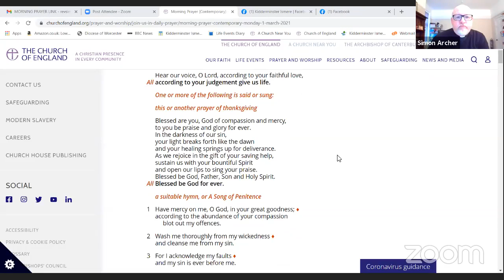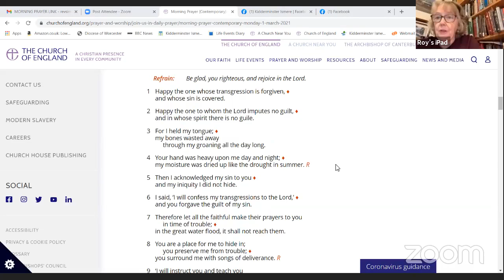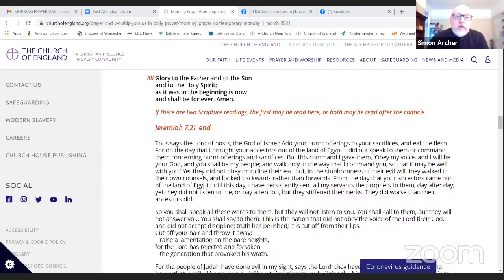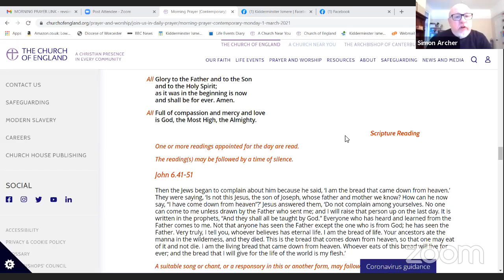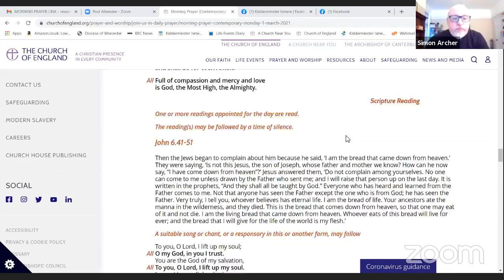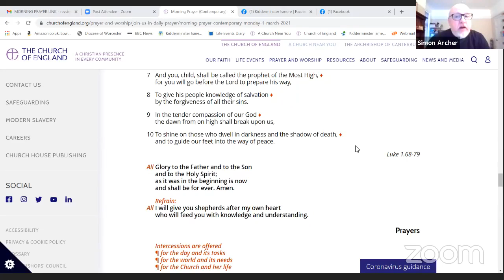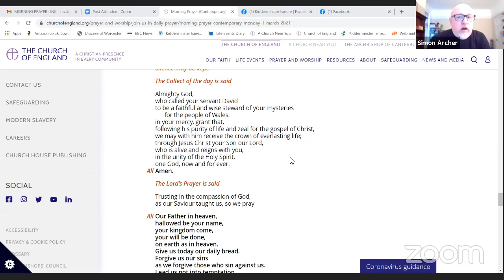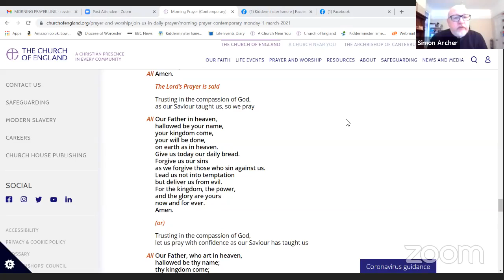Morning Prayer 1st March 2021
Morning Prayer from the Kidderminster Ismere Team of churches on St David's Day, 1st March 2021.